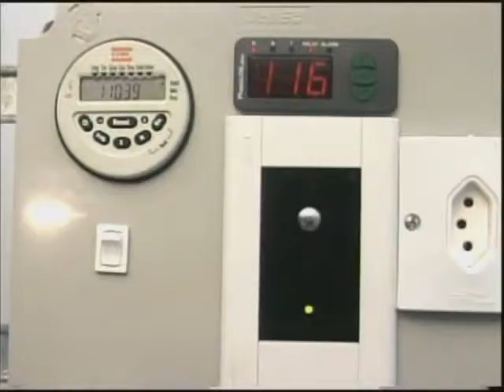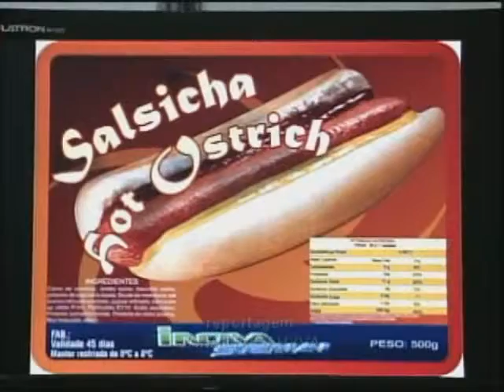EDITAL PAPPE 28 10 11 JORNAL DE MATO GROSSO